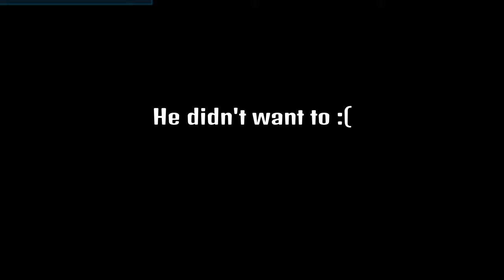Tekken 7 - Trash Highlights 1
This is my name, Garbage.